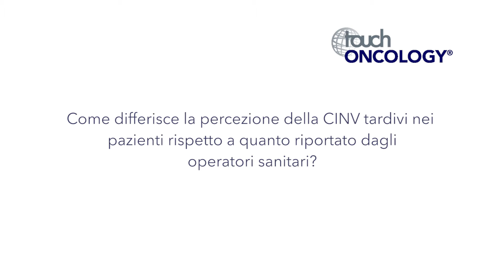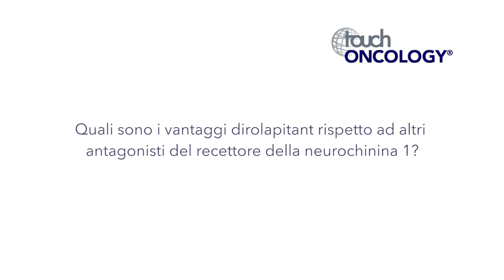Massimo Di Maio, ESMO 2017 – Rolapitant for Chemotherapy-induced Nausea and Vomiting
Dr Massimo Di Maio discusses the role of rolapitant on chemotherapy-induced nausea and vomiting. Interview in Italian.

Speaker disclosures: Received honoraria or acted as consultant for Bayer, Eli Lilly, AstraZeneca, Janssen, Bristol Myers Squibb, Merck Sharp & Dohme.

Filmed at the ESMO annual meeting, 2017